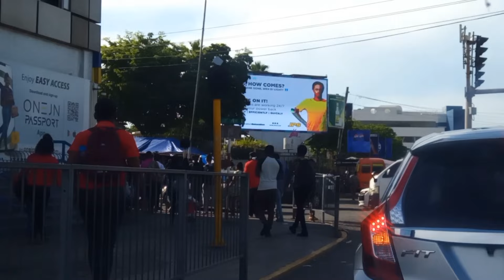Look Who I SAW at Pricemart Today.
Living in a world of different and corrupt People 🇯🇲🤔🇺🇸